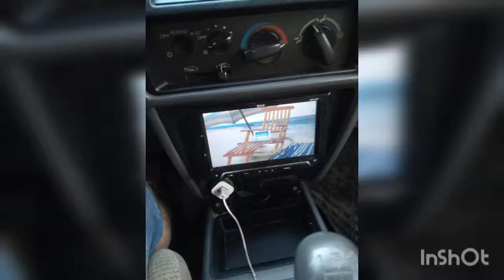Лучший Семейный Минивэн 90х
Восстановление Митсубиси